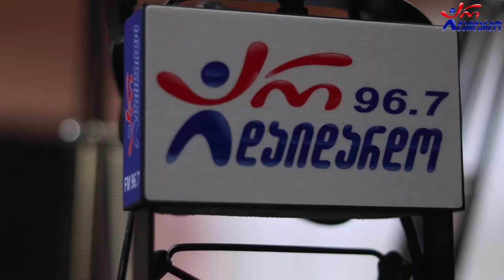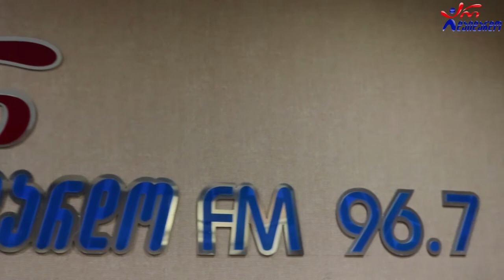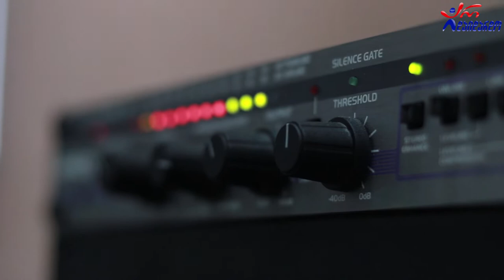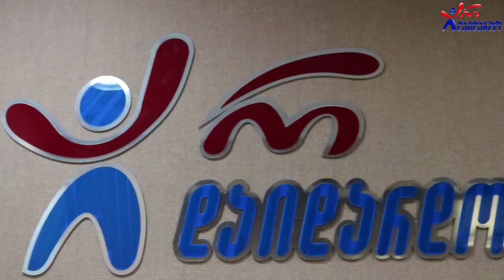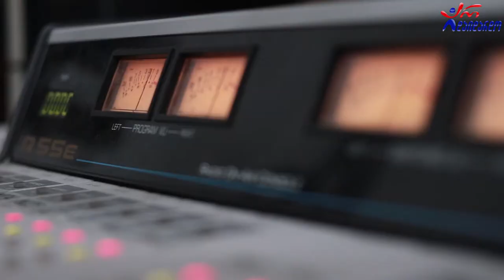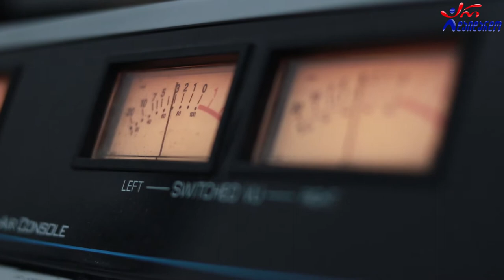ჯგუფი "ქორალი". გადაცემა "რადიო დუეტი". 26.02.2021. ვიდეო კოლაჟი / Jgufi "Qorali". "Radio Dueti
2021 წ.  26 თებერვალი
☛ პარასკევი - 17:00. გადაცემა "რადიო დუეტი თაკოსთან ერთად". სტუმრად ჯგუფი "ქორალი". ვიდეო კოლაჟი